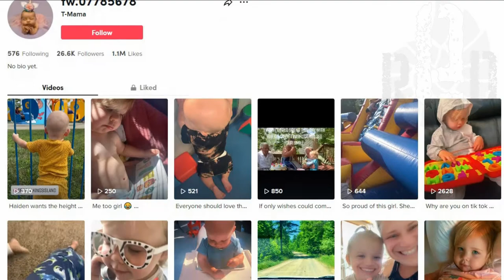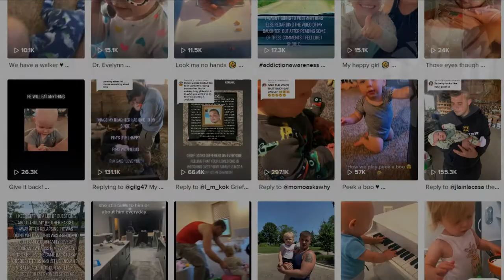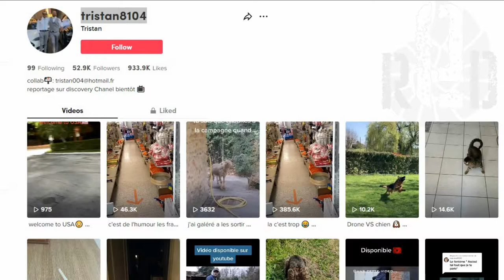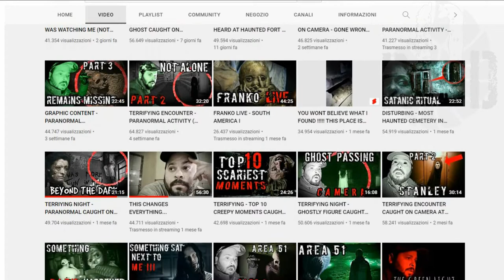TOP 3 SCARY GHOST VIDEOS - REAL GHOSTS CAUGHT TO CREEP YOU OUT 52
SOURCES:

fake video
The miraculous ghost that came suddenly was reported on CCTV

3) Uncle is still with us

2) the problem is me, not my new home

APPARITION CAUGHT ON CAMERA INSIDE WAVERLY HILLS SANATORIUM

fake video
Ghostly Demon Man Caught On Doorbell Camera

00:00 Intro
00:12 fake video
00:40 3) Uncle is still with us
03:09 2) the problem is me, not my new home
06:20 1) The patients are still in there
13:38 fake video